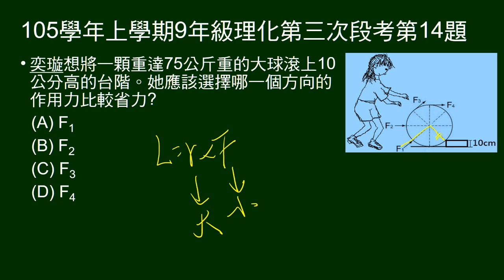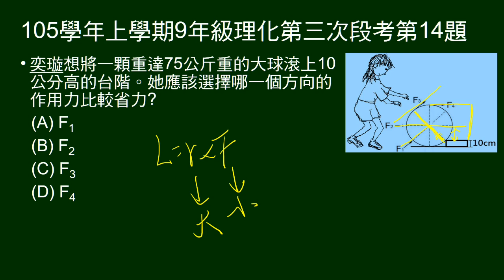105學年上9年級理化三段第14題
要把大球滾上台階，4個方向施力，問何者最省力。